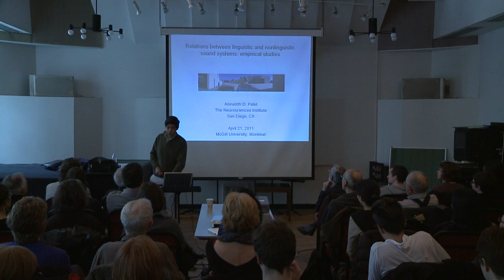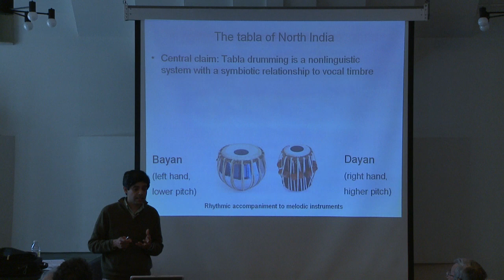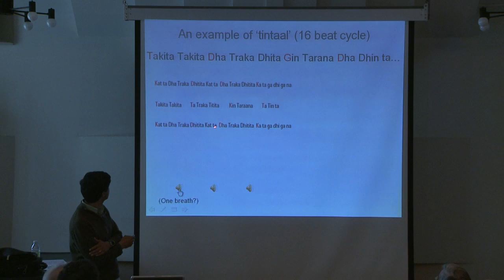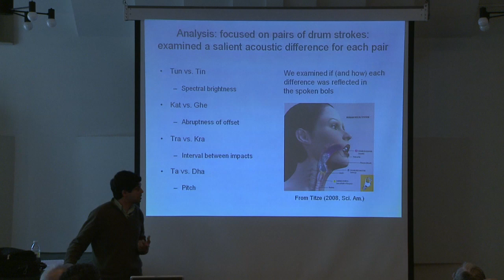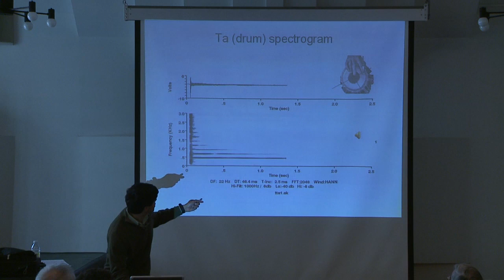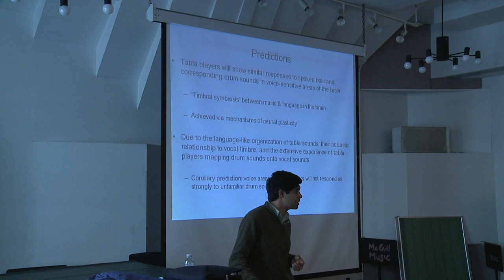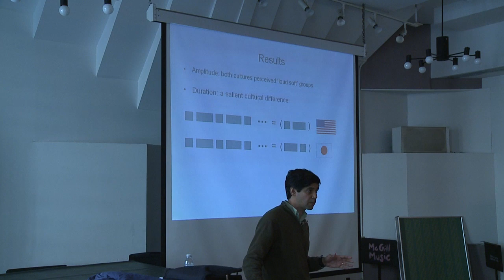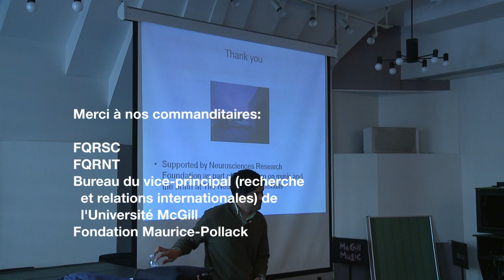Ani Patel - Relations between linguistic and nonlinguistic sound systems: Empirical studies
Ani Patel, The Neurosciences Institute, USA
21 April 2011 - Clara Lichtenstein Hall, Strathcona Music Building

APA video citation:
Patel, A. (2012, November 2). Relations between linguistic and nonlinguistic sound systems: Empirical studies -
CIRMMT Distinguished Lectures in the Science and Technology of Music. [Video file].